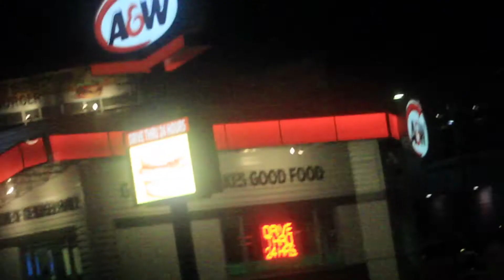SECRET SPOT IN EDMONTON | VLOG 254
Camera Gear
Vloging Camera